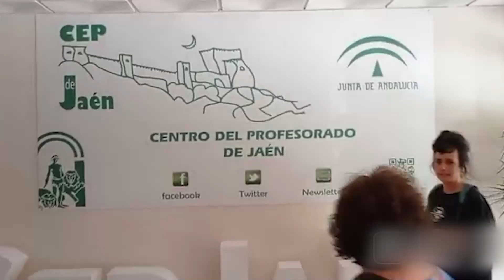Video-evidencia jornadas finales de Jaén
Con este simpático video, los compañeros de Aula de Cine de Jaén han querido dejar reflejada sus jornadas finales.